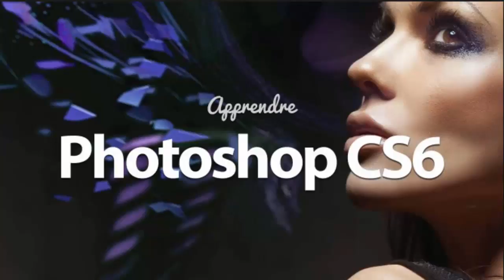Adobe Photoshop CS6 - Introduction